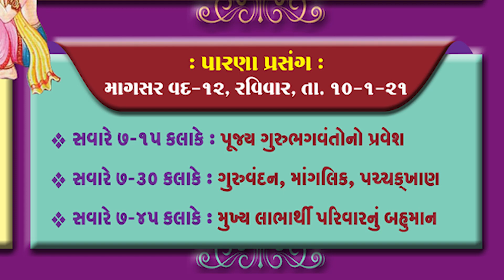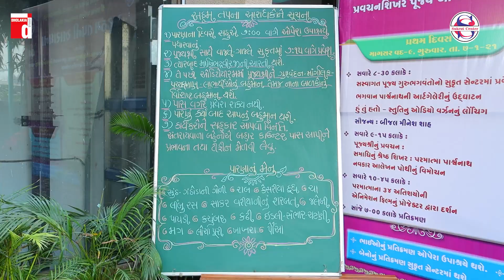સુકૃત માં અઠ્ઠમ તપ ના પારણા-10-01-2021